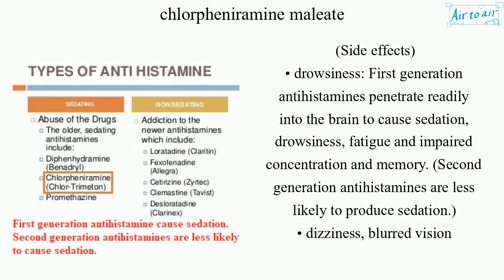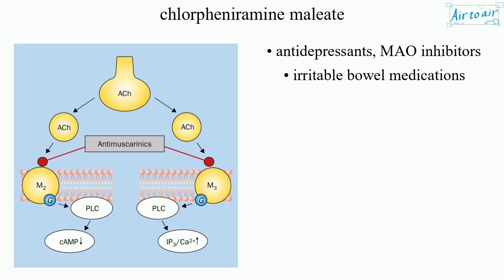chlorpheniramine maleate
A stable, most potent, sedative first generation antihistamine, which is effective in the treatment of allergic disorders or the common cold such as sneezing, itching, watery eyes, and runny nose.

(Side effects)
• drowsiness: First generation antihistamines penetrate readily into the brain to cause sedation, drowsiness, fatigue and impaired concentration and memory. (Second generation antihistamines are less likely to produce sedation.)
• dizziness, blurred vision
• dry mouth, nose, and throat
• nausea, stomach pain
• constipation
• problems with memory or concentration, nervousness, restlessness or excitability (especially in children)

(Drug interactions)
• diuretics
• aspirin
• antimuscarinics, bladder or urinary medications, bronchodilators: glycopyrrolate, mepenzolate, atropine, belladonna, benztropine, dimenhydrinate, methscopolamine, scopolamine
• antidepressants, MAO inhibitors
• irritable bowel medications